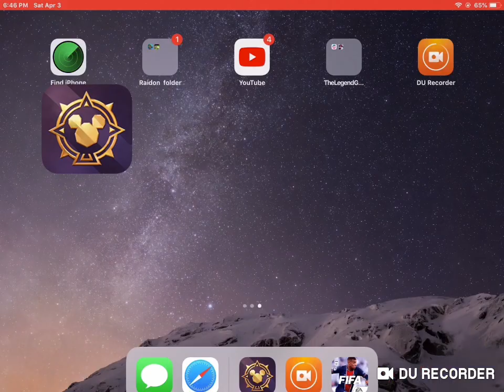Disney Sorcerers Arena F2P Ep1-Here the Journey begins INCREDIBLE PLAYERS AND SPELLS